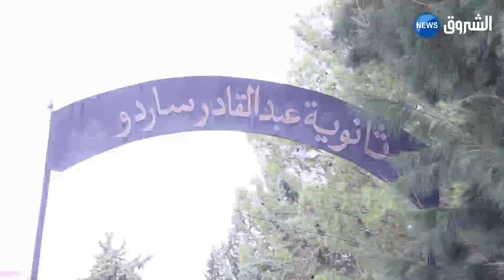تيسمسيلت: تلاميذ ثانوية سادرو ببرج بونعامة يرفضون الالتحاق بمقاعد الدراسة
تابعوا قناة الشروق الإخبارية على الترددات التالية : NileSat 12418 H SR:27500 | Hotbird 11623 V SR:27500 أو عبر الوسائط التالية : البث الحي على الأنترنت الفيسبوك تويتر اليوتيوب